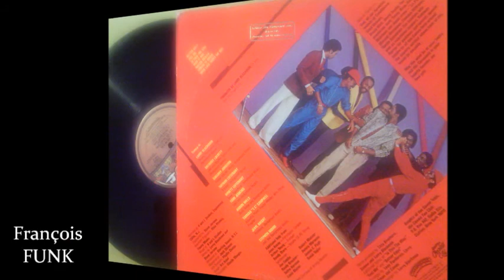Caméo - Keep It Hot (1980) ♫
♫ FUNK ♫
Album : Feel me
CASABLANCA Records